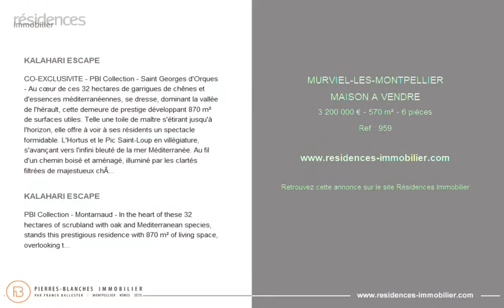MURVIEL-LÈS-MONTPELLIER - MAISON A VENDRE - 3 200 000 € - 570 m² - 6 pièce(s)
Référence : 959

KALAHARI ESCAPE

CO-EXCLUSIVITE - PBI Collection - Saint Georges d'Orques - Au cœur de ces 32 hectares de garrigues de chênes et d'essences méditerranéennes, se dresse, dominant la vallée de l'hérault, cette demeure de prestige développant 870 m² de surfaces utiles. Telle une toile de maître s'étirant jusqu'à l'horizon, elle offre à voir à ses résidents un spectacle formidable. L'Hortus et le Pic Saint-Loup en villégiature, s'avançant vers l'infini bleuté de la mer Méditerranée. Au fil d'un chemin boisé et aménagé, illuminé par les clartés filtrées de majestueux chênes centenaires se découvre peu à peu la propriété. Une fois l'escalier à double révolution gravi, nous entrons. Un séjour de 140 m² nous accueille et nous enveloppe dans la chaleur de ses subtiles inspirations africaines, témoignage délicat d'un vécu riche d'aventures et d'histoires. Dans le prolongement de l'espace, la cuisine de belle signature, semi-ouverte et entièrement équipée se déploie entièrement vers les terrasses et les deux piscines extérieures de 8 et 12 mètres de long éveillant ainsi l'inspiration du plaisir de cuisiner au grand air. Sur ce niveau, accessible par le séjour, un espace intimiste de sensiblement 16 m² profite d'une vue exceptionnelle sur les pics et la garrigue environnante. À présent, empruntons l'escalier suspendu afin d'atteindre le premier étage. Ici, la sphère privée dessert 3 masters suites de respectivement 42, 45 et 62 m². Attenant à cette dernière suite, positionnés sur le point culminant de la maison, un espace dressing de 17 m² ainsi qu'un espace bureau de 15 m² viennent s'ajouter. Et, c'est au rez-de-jardin que nous trouverons la dernière master suite de 44 m² ainsi qu'un studio de 35 m². Toujours sur ce niveau, nous accédons à une cave à vin destinée aux amateurs des plaisirs de Bacchus, à un volumineux espace de 100 m² convenant pour un certain nombre d'attributions (salle de danse, de réception ou encore de loisirs) et à une salle de sport de 25 m². Maintenant, plongeons dans l'immensité des extérieurs. Les 32 hectares de garrigues composées de différentes espèces de chênes, d'oliviers et d'essences méditerranéennes confèrent une tranquillité sans équivalence. Une première piscine à débordement accessible directement par les pièces de vie favorise le farniente et le plaisir retrouvé du slow living. La seconde piscine située en contrebas de la propriété s'inscrit dans ce cadre privilégié comme la promesse d'instants festifs en famille ou entre amis. Cette demeure majestueuse nous procure un confort certain qui trouve son écho dans la qualité de ses prestations. Les revêtements proviennent de la Maison Porcelanosa, chaque faïence, chaque texture, chaque technique de finition participent à édifier le charme de cette propriété et de cette volonté manifeste de préserver une harmonie entre modernité et tradition. Le Plus: Maison de gardien à rafraîchir. Forage. Commodités à proximité. Diverses pièces techniques complètent l'ensemble. Un garage 5 véhicules. Les emplacements extérieurs permettent d'accueillir jusqu'à 20 véhicules en accès direct à la propriété. Notre Avis: Cette demeure est autant propice à une retraite luxueuse et spirituelle qu'à l'organisation d'évènements mémorables. Un lieu de villégiature unique. "Une Vision Authentique et Contemporaine de l'Immobilier de Luxe." Franck Ballester Carl Vuillecard +33 (0) ® Toute reproduction, inspiration, modification est interdite.

KALAHARI ESCAPE

PBI Collection - Montarnaud - In the heart of these 32 hectares of scrubland with oak and Mediterranean species, stands this prestigious residence with 870 m² of living space, overlooking the Hérault valley. Like a masterpiece